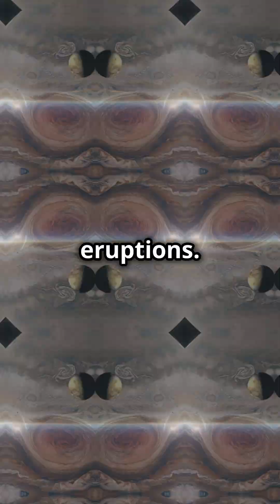Distant planet may host volcanic moon like Jupiter's Io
Have Scientists Found a Volcanic Moon Outside Our Solar System? 🌋🌌

A massive gas cloud 635 light-years away might be pointing us to something we've never confirmed before: a volcanic exomoon.

Orbiting the Saturn-sized exoplanet WASP-49 b, this mysterious sodium cloud is ejecting more than 220,000 pounds of gas per second—far more than the planet or its star should be capable of. So where is it coming from?

NASA researchers think the answer could be a volcanic moon, much like Jupiter’s fiery moon Io—the most volcanically active body in our solar system. On Io, volcanic activity launches gas into space, creating massive clouds that drift around Jupiter. It’s possible the same process is happening around WASP-49 b.

What’s wild? The cloud appears to move independently of the planet—sometimes faster, sometimes opposite to its expected motion—something only another orbiting body could explain. Plus, the cloud seems to "refuel" and grow suddenly, even when it’s not near the planet.

If confirmed, this would be the first volcanic exomoon ever discovered—and one that may not last forever. The intense tidal forces from WASP-49 b could eventually rip it apart.

We may not be able to see the moon directly, but through its volcanic breath, we’re catching a glimpse of something extraordinary.

We’re one step closer to proving exomoons exist—and some might be erupting with clues about other worlds.

💬 Follow for more cosmic discoveries that rewrite what we know about the universe.